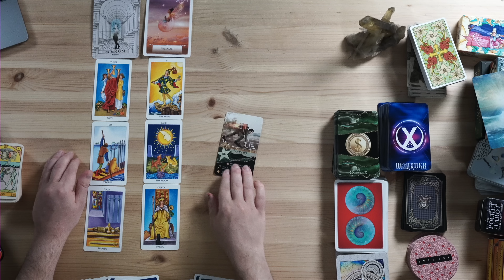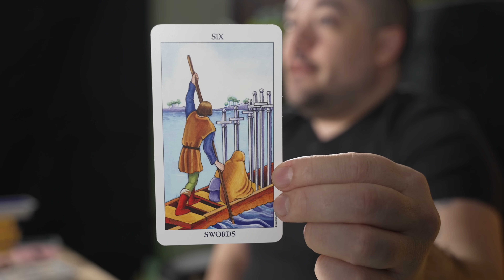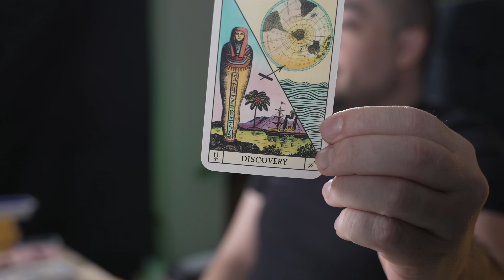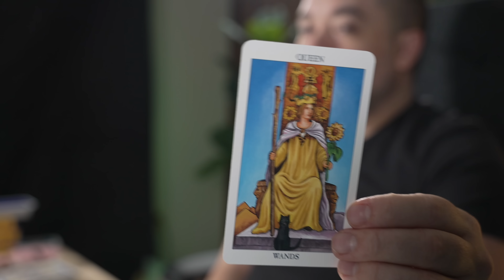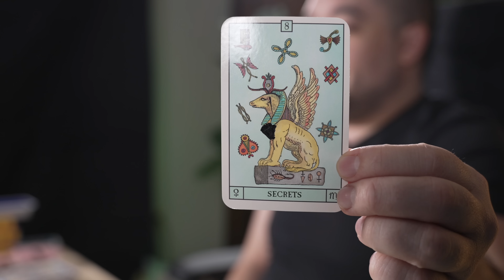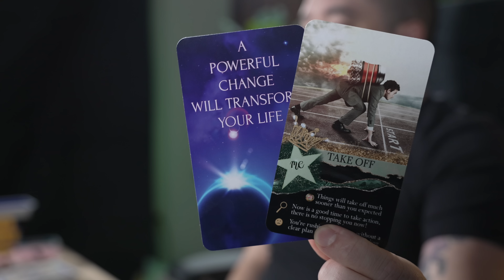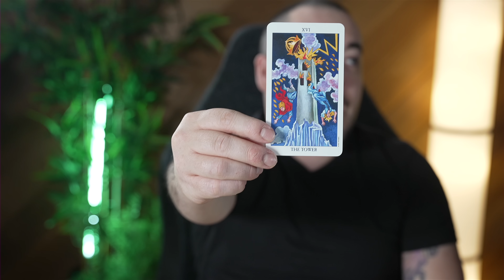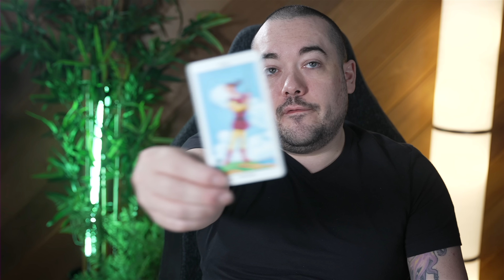Taurus Major Improvements On The Horizon!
0:00 - Intro
0:06 - Past
6:12 - Present
12:25 - Future
19:07 - 5 Themes